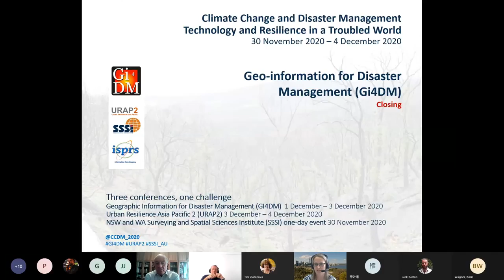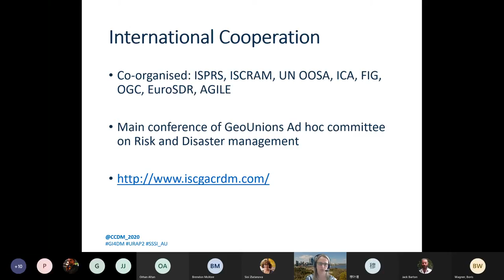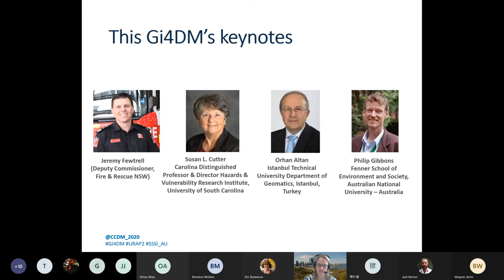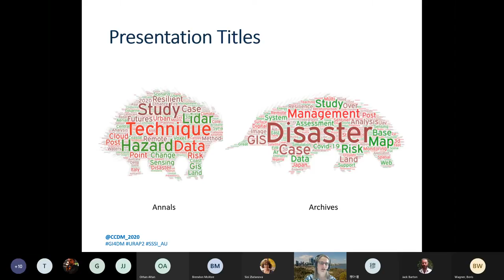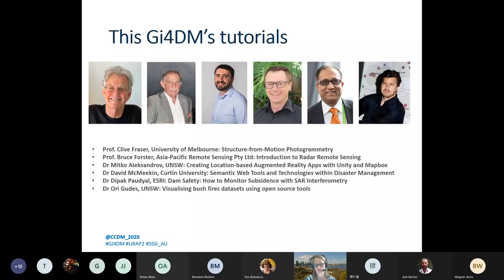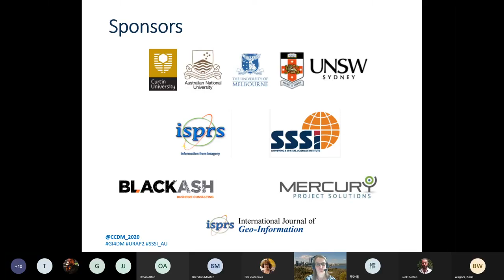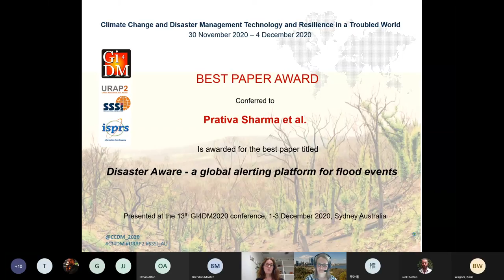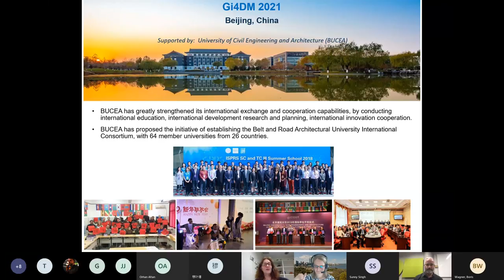Gi4DM Wrap up